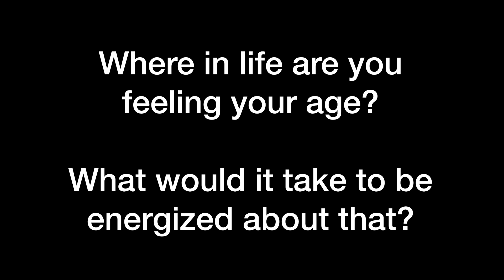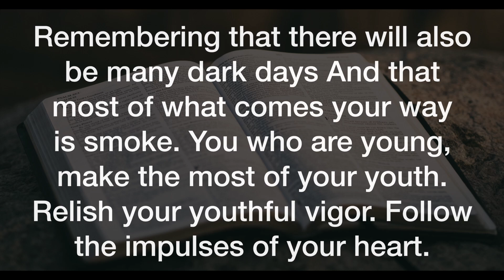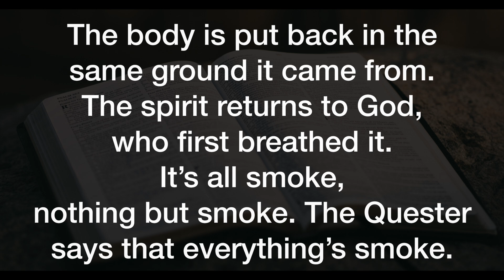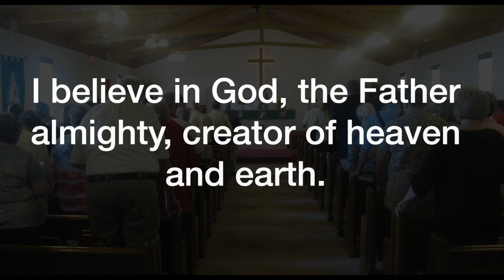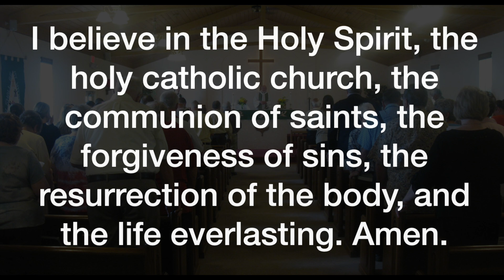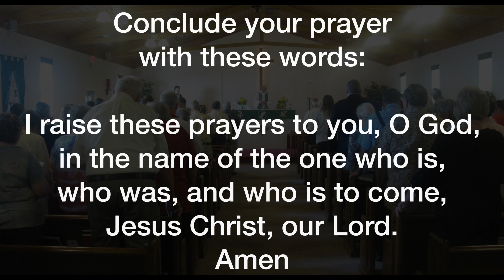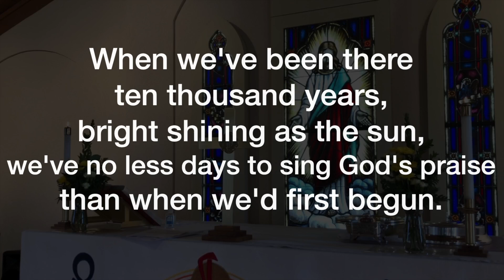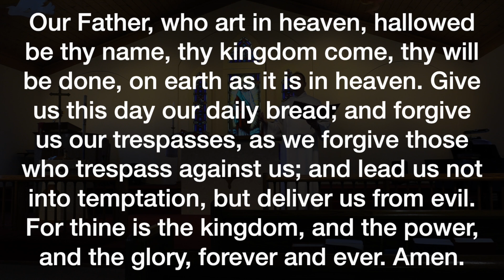Mobile Worship; third week of September 2024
This week, the "Quester" wraps up (Ecclesiastes 11). At the end, the Quester turns to matter of the end. These have loomed large throughout all of Ecclesiastes, and now they're addressed head on. It's all so short, says the Quester. But that's not all it is.
What else is there? Join us for worship!

Everything you need is provided on-screen. But you can find more resources for at-home worship